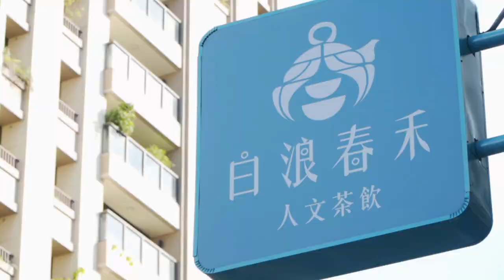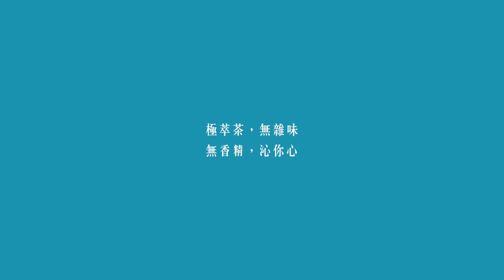【凹凸廣告】茶本味，沁你心｜白浪春禾 形象影片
白浪春禾是從台中發跡的手搖飲連鎖品牌
為了展現他們對「茶」的堅持與用心
凹凸隨著他們一同到合作的茶田
看他們是如何經過層層把過
將最有品質的茶提供給消費者

聯繫凹凸吧～！